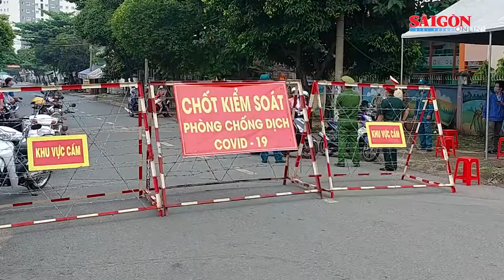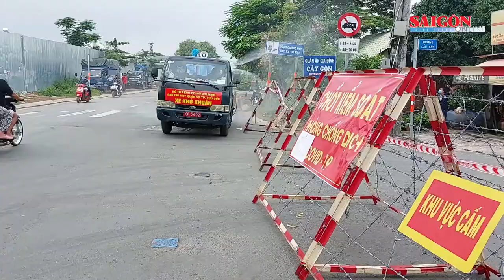Lập chốt kiểm soát người ra vào phường Tân Phú, TP Thủ Đức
Từ 0 giờ ngày 6-7, toàn bộ phường Tân Phú, TP Thủ Đức, TPHCM chính thức áp dụng thiết lập phong tỏa, cách ly y tế vùng có dịch Covid-19 theo Chỉ thị 16 của Thủ tướng Chính phủ để phòng, chống dịch Covid-19.